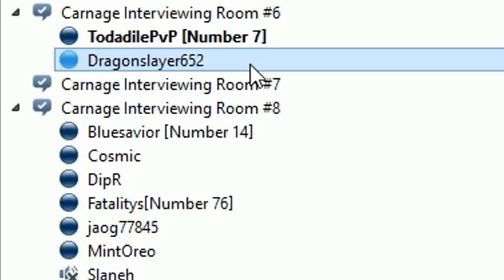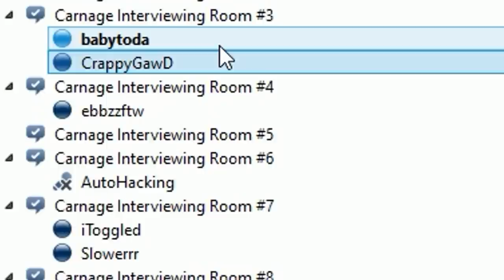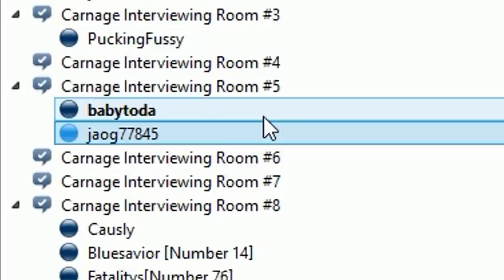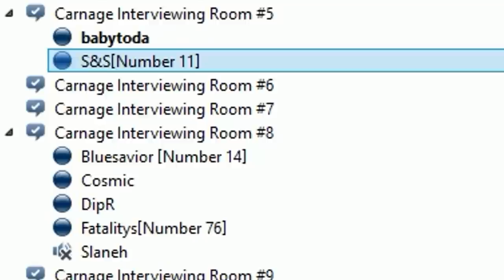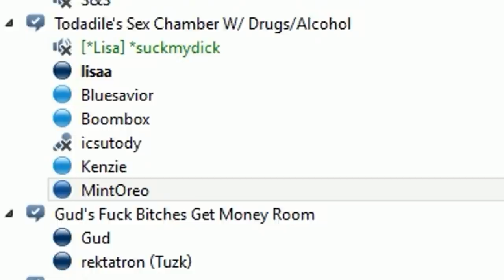How Carnage Recruits Members!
How to recruit!